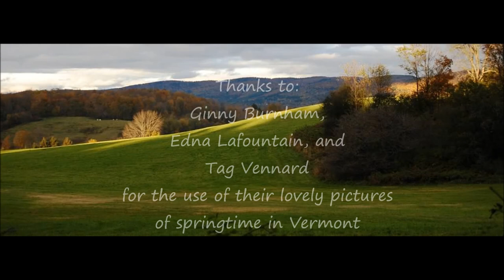Randall Kromm -- Springtime in the Green Mountains (photo video)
A photo video of my song "Springtime" from the CD Time Won't Let Us Stay.  Featuring pictures of mine as well as lovely pictures of Vermont in springtime from Ginny Burnham, Edna Lafountain, and Tag Vennard.  Enjoy!